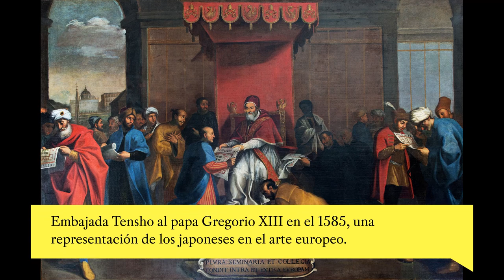¿Cómo veían los EUROPEOS a los JAPONESES en la Edad Moderna?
¿Qué cosas de Japón y los japoneses vieron los europeos como buenas, malas o regulares? En este episodio hago un resumen de los testimonios de jesuitas, franciscanos y mercaderes de origen español, portugués e italiano que estuvieron por Japón en los siglos XVI y XVII, cuando aún no se había cerrado al contacto exterior.

CONTENIDOS:

00:00 Gancho
01:18 Cosas buenas de Japón
04:09 Cosas regulares de Japón
06:43 Cosas malas de Japón
11:19 Avance y outro